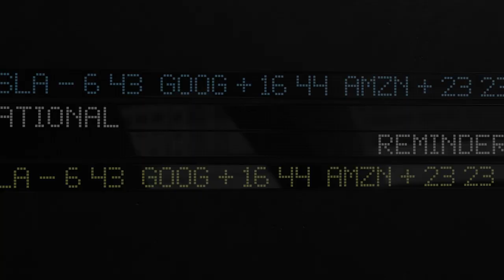RR #167 - Professor Hersh Shefrin: Fear, Hope, and the Psychology of Investing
In many episodes of this podcast we refer to the psychological component of investing, and today we are very happy to host a global authority on the subject and share an absolute masterclass about behavioural psychology as it relates to our finances and the decisions we make. We welcome Professor Hersh Shefrin to the show, who is the author of many books including the seminal Beyond Greed and Fear, which he wrote in the last 1990s, and still holds much value and relevance in today's climate. Professor Shefrin is kind enough to share some reflections on how his understanding of the themes discussed in the book has evolved since those days and unpacks some great pieces from the book for listeners to digest. We get into some specific and technical questions about investing, looking at pursuing the alpha, momentum, and index funds, before our guest also weighs in with some broader, more philosophical responses to our queries. The conversation covers the psychological needs of investors, expected returns, and of course biases. Listeners can expect to come away with a clearer and more detailed picture of ideas we often reference, so make sure to join us for this incredible exploration with Hersh.

Books From Today’s Episode:
Beyond Greed and Fear
Thinking Fast and Slow

Ending the Management Illusion: How to Drive Business Results Using the Principles of Behavioral Finance